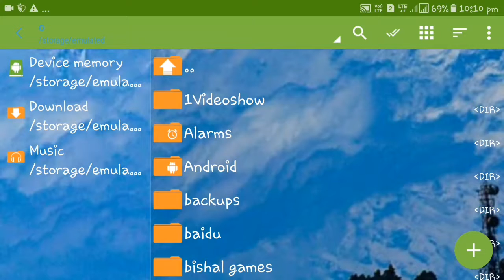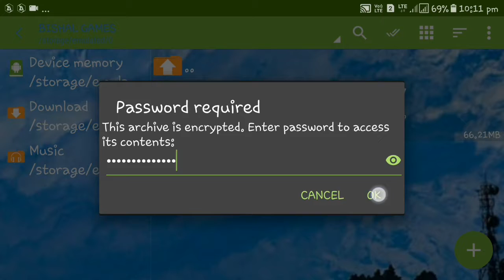ZOMBIE_CATCHER_MOD_DOWNLOAD_BY BISHAL ANDROID GAMER